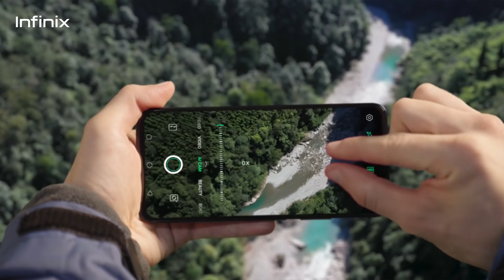Infinix ZERO X Pro | See Beyond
Play it like champions do, Smart & Focused.
InfinixZeroXPro packed with 108MPCamera 60XSuperZoom.